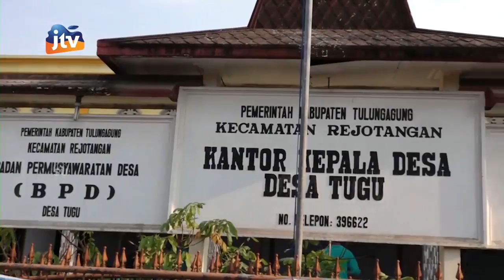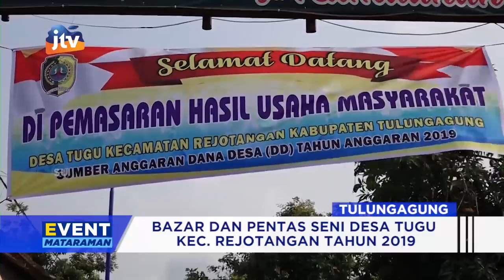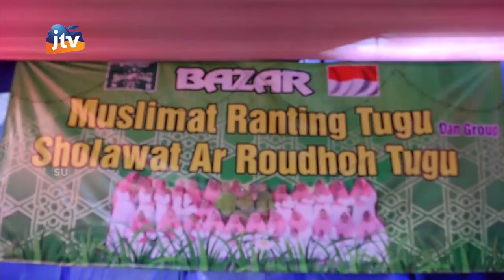Bazar Dan Pentas Seni Desa Tugu Kec. Rejotangan Tulungagung Seg 1